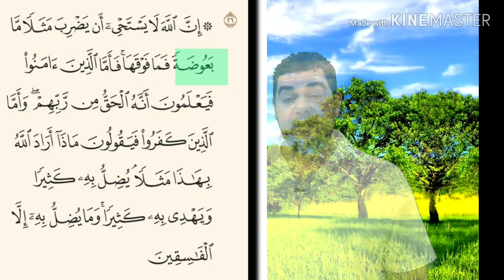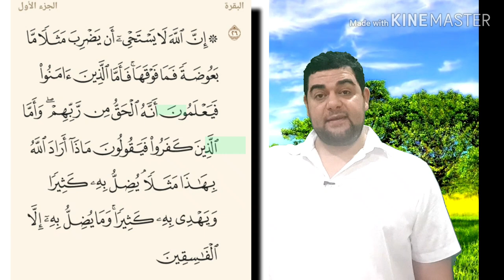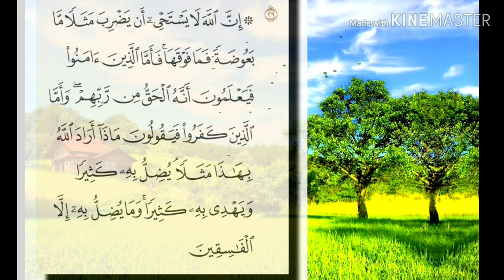تفسير سورة البقرة- ٢٦ : إن الله لا يستحيي أن يضرب مثلا ما بعوضة فما فوقها-إعجاز الله في خلق البعوضة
الوجيز في تفسير الكتاب العزيز للواحدي: ﴿ إنَّ الله لا يَسْتَحْيِ ﴾ الآية لمَّا ضرب الله سبحانه المَثل للمشركين بالذُّباب والعنكبوت في كتابه ضحكت اليهود وقالوا: ما يشبه هذا كلام الله سبحانه فأنزل الله تعالى: ﴿ إنَّ الله لا يَسْتَحْيِ ﴾ لا يترك ولا يخشى ﴿ أن يضرب مثلًا ﴾ أَنْ يُبيِّنَ شبهًا ﴿ ما بعوضةً ﴾ ما زائدة مؤكِّدة والبعوض: صغار البق الواحدة: بعوضة ﴿ فما فوقها ﴾ يعني: فما هو أكبر منها والمعنى: إنَّ الله تعالى لا يترك ضرب المثل ببعوضةٍ فما فوقها إذا علم أنَّ فِيهِ عبرةُ لمن اعتبر وحجَّةً على مَنْ جحد (واستكبر) ﴿ فأمَّا الذين آمنوا فيعلمون ﴾ أنَّ المثل وقع في حقِّه ﴿ وَأَمَّا الَّذِينَ كَفَرُوا فَيَقُولُونَ مَاذَا أَرَادَ اللَّهُ بهذا مثلًا ﴾ أَيْ: أَيُّ شيء أراد الله بهذا من الأمثال؟ والمعنى أنهم يقولون: أَيُّ فائدةٍ في ضرب الله المثل بهذا؟ فأجابهم الله سبحانه فقال ﴿ يضلُّ به كثيرًا ﴾ أَيْ: أراد الله بهذا المثل أن يضلَّ به كثيرًا من الكافرين وذلك أنَّهم يُنكرونه ويُكذِّبونه ﴿ ويهدي به كثيرًا ﴾ من المؤمنين لأنَّهم يعرفونه ويصدِّقونه ﴿ وما يضلُّ به إلاَّ الفاسقين ﴾ الكافرين الخارجين عن طاعته.
♦ تفسير البغوي "معالم التنزيل": قَوْلُهُ تَعَالَى: ﴿ إِنَّ اللَّهَ لَا يَسْتَحْيِي أَنْ يَضْرِبَ مَثَلًا مَا بَعُوضَةً فَما فَوْقَها ﴾: سَبَبُ نُزُولِ هَذِهِ الْآيَةِ: أَنَّ اللَّهَ تَعَالَى لَمَّا ضَرَبَ الْمَثَلَ بِالذُّبَابِ وَالْعَنْكَبُوتِ فَقَالَ: ﴿ إِنَّ الَّذِينَ تَدْعُونَ مِنْ دُونِ اللَّهِ لَنْ يَخْلُقُوا ذُبابًا وَلَوِ اجْتَمَعُوا لَهُ ﴾ [الْحَجِّ: 73]، وَقَالَ: ﴿ مَثَلُ الَّذِينَ اتَّخَذُوا مِنْ دُونِ اللَّهِ أَوْلِياءَ كَمَثَلِ الْعَنْكَبُوتِ اتَّخَذَتْ بَيْتًا ﴾ [العنكبوت: 41]، قالت اليهود: ماذا أَرَادَ اللَّهُ بِذِكْرِ هَذِهِ الْأَشْيَاءِ الْخَسِيسَةِ؟ وَقِيلَ: قَالَ الْمُشْرِكُونَ: إِنَّا لَا نَعْبُدُ إِلَهَا يَذْكُرُ مِثْلَ هَذِهِ الْأَشْيَاءِ، فَأَنْزَلَ اللَّهُ تَعَالَى: ﴿ إِنَّ اللَّهَ لَا يَسْتَحْيِي ﴾، أَيْ: لَا يَتْرُكُ وَلَا يَمْنَعُهُ الْحَيَاءُ ﴿ أَنْ يَضْرِبَ مَثَلًا ﴾؛ أي: يَذْكُرُ شَبَهًا، ﴿ مَا بَعُوضَةً ﴾، مَا: صلة، أي: مثلًا بالبعوضة، وبعوضة: نَصْبُ بَدَلٍ عَنِ الْمَثَلِ، وَالْبَعُوضُ صغار البق، سمّيت بعوضة لأنها بَعْضُ الْبَقِّ، ﴿ فَما فَوْقَها ﴾، يَعْنِي: الذُّبَابَ وَالْعَنْكَبُوتَ، وَقَالَ أَبُو عُبَيْدَةَ: أَيْ: فَمَا دُونَهَا، كَمَا يُقَالُ: فُلَانٌ جَاهِلٌ، فَيُقَالُ: وَفَوْقَ ذَلِكَ، أَيْ: وَأَجْهَلُ، ﴿ فَأَمَّا الَّذِينَ آمَنُوا ﴾: بِمُحَمَّدٍ وَالْقُرْآنِ، ﴿ فَيَعْلَمُونَ أَنَّهُ ﴾، يَعْنِي: الْمَثَلُ هُوَ ﴿ الْحَقُّ ﴾: الصِّدْقُ مِنْ رَبِّهِمْ، ﴿ وَأَمَّا الَّذِينَ كَفَرُوا فَيَقُولُونَ مَاذَا أَرادَ اللَّهُ بِهذا مَثَلًا ﴾؛ أَيْ: بِهَذَا الْمَثَلِ، فَلَمَّا حَذَفَ الألف واللام نصب عَلَى الْحَالِ وَالْقَطْعِ، ثُمَّ أَجَابَهُمْ فقال: ﴿ يُضِلُّ بِهِ كَثِيرًا ﴾ من الكفار، وذلك أنهم يكذبون فَيَزْدَادُونَ ضَلَالًا، ﴿ وَيَهْدِي بِهِ ﴾، أَيْ: بهذا المثل كَثِيرًا من الْمُؤْمِنِينَ فَيُصَدِّقُونَهُ، وَالْإِضْلَالُ هُوَ الصَّرْفُ عَنِ الْحَقِّ إِلَى الْبَاطِلِ، وَقِيلَ: هُوَ الْهَلَاكُ، يُقَالُ: ضَلَّ الْمَاءُ فِي اللَّبَنِ إِذَا هَلَكَ، ﴿ وَما يُضِلُّ بِهِ إِلَّا الْفاسِقِينَ ﴾: الْكَافِرِينَ، وَأَصْلُ الْفِسْقَ: الْخُرُوجُ، يُقَالُ: فَسَقَتِ الرطبة إذا خرجت عن قِشْرِهَا، قَالَ اللَّهُ تَعَالَى: ﴿ فَفَسَقَ عَنْ أَمْرِ رَبِّهِ ﴾ [الْكَهْفِ: 50].